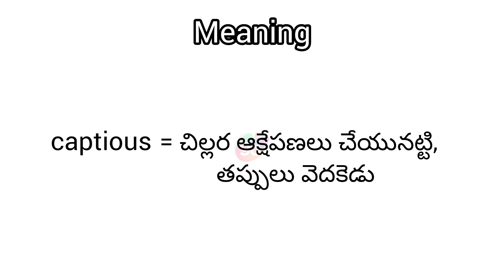captious meaning in English & Telugu || Googul Dictionary